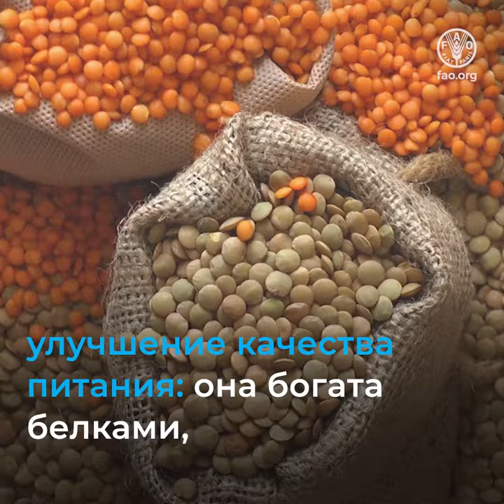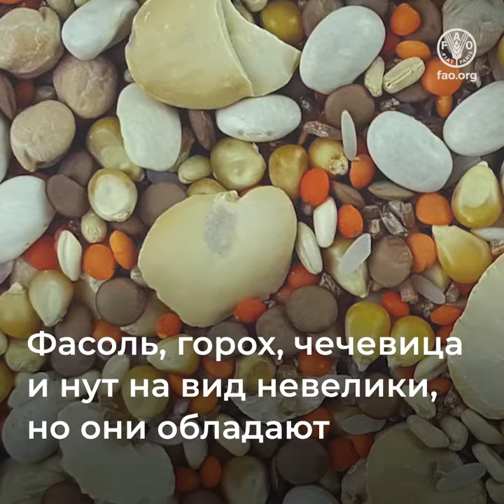Зернобобовые для устойчивого будущего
Человечество выращивает зернобобовые уже много веков.
Эти полезные и неприхотливые культуры растут почти по всему миру.
Они дают такие преимущества, которые и не снились другим растениям.
Если включить нут в севооборот, то он будет питать почву, способствуя улучшению производства.
Выращивание фасоли обогащает почву азотом и позволяет оптимизировать использование удобрений. Улучшение здоровья почв способствует повышению биоразнообразия, обеспечивая улучшение состояния окружающей среды.
Включение в рацион чечевицы обеспечивает также улучшение качества питания: она богата белками, витаминами и минералами, необходимыми человеку.
Выращивание любых зернобобовых может повысить невосприимчивость фермерских систем к внешним воздействиям, обеспечивая улучшение качества жизни фермеров, особенно в условиях дефицита воды.
Фасоль, горох, чечевица и нут на вид невелики, но они обладают потенциалом для преобразования агропродовольственных систем и создания устойчивого будущего для всех.